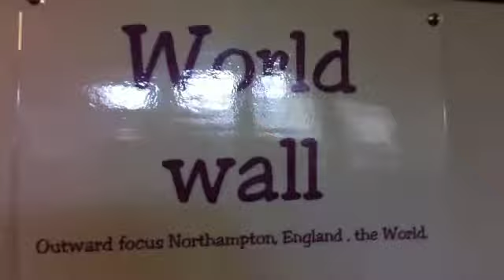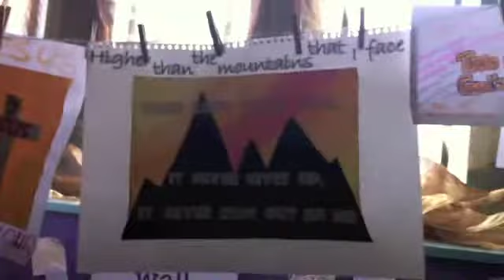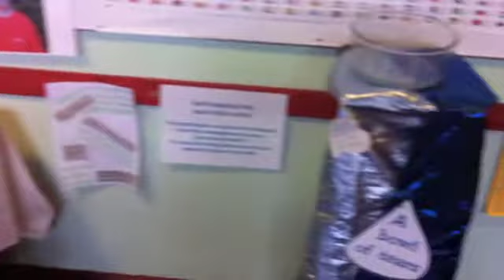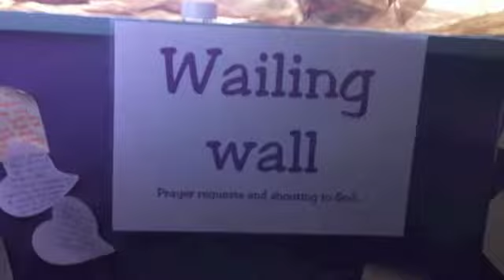24-7 Prayer St Giles Northampton Holy Week 2012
video of prayer room displaying some of the artwork